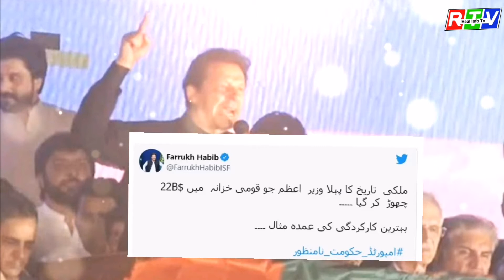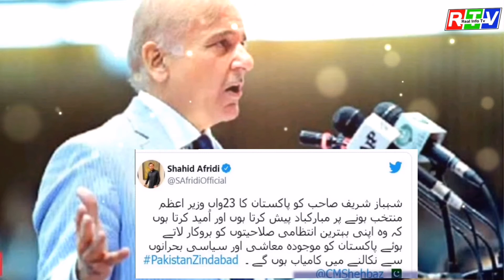How Much Pakistani foreign exchange reserves Imran Khan Govt Left Behind? | PTI Govt | Real Info Tv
Current Situation in All Paksitan ,

How Much Pakistani foreign exchange reserves Imran Khan Govt Left Behind? | PTI Govt